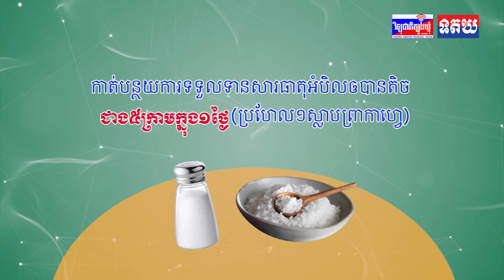Volvo បោះបង់ចោលម៉ាស៊ីនម៉ាស៊ូតហើយ ចាប់ពីពេលនេះតទៅ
សូមចូលទៅកាន់ FolloW  👇
ព័ត៌មានវីដេអូ៖ ទូរទស្សន៍ជាតិខេត្តត្បូងឃ្មុំ ✅